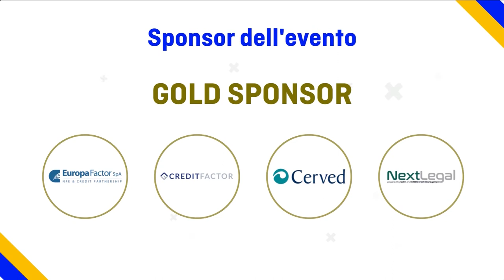LE FONTI NPL & UTP FORUM 2021- SURVIVING THE UTP WAVE - APERTURA DEI LAVORI CON MASSIMO FAMULARO